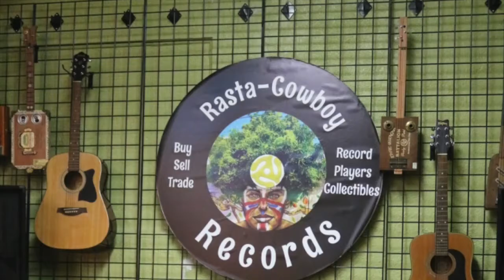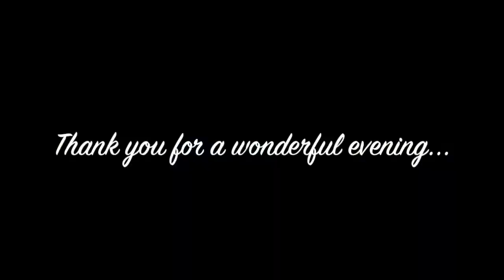2017 Divina Jasso Live at Rasta Cowboy Records